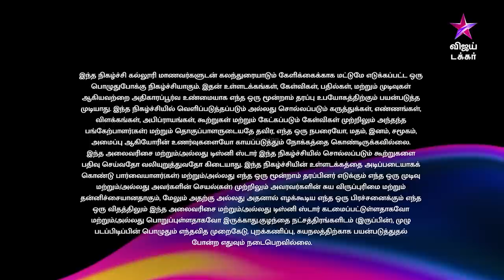College Da | KPR Institute of Engineering and Technology Coimbatore | Episode 23 | Vijay Takkar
CollegeDa - திங்கள் முதல் வெள்ளி மாலை 6 மணிக்கு நம்ம விஜய் டக்கர் ல..